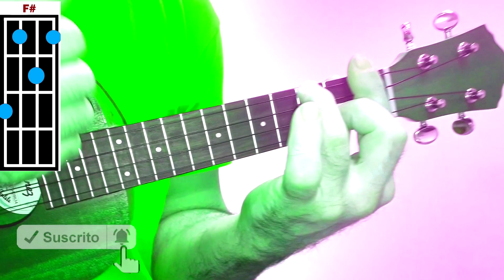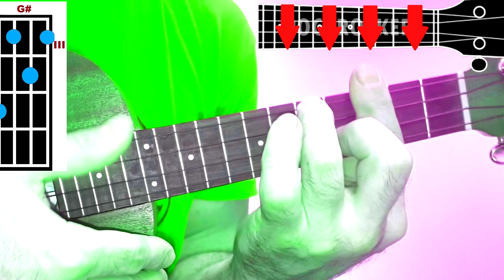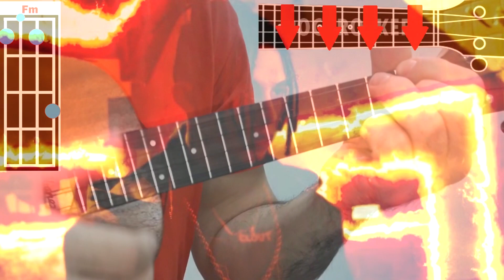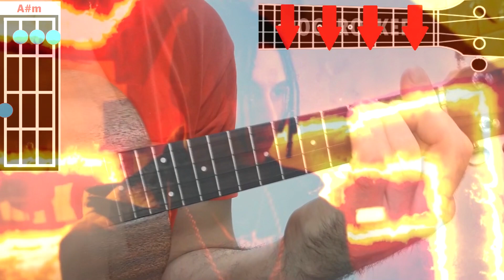COMO Tocar 🎵 REALIDAD de KHEA [ UKELELE ] Acordes Tutorial FACIL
Hola amigos/as les dejo este TUTO de KHEA que me pidieron varias veces, suerte !
🎵🎵🎵😊¡ PIDE TU TEMA FAVORITO !   😎  🎵🎵🎵

Otras ideas sobre el tema:
Descargar Khea - Realidad MP3 ▷▷ El Genero Urbano
Khea - Realidad Lyrics - Letras2.com
Khea – Realidad – fleekmag
Khea - Realidad (Prod. Asan) on Spotify
Khea - Realidad (Prod. Asan)
Khea - Realidad (Letra)
Khea - Realidad LETRA / Video Lyric
Cómo tocar REALIDAD KHEA [ UKELELE ] Tutorial acordes para cover facil